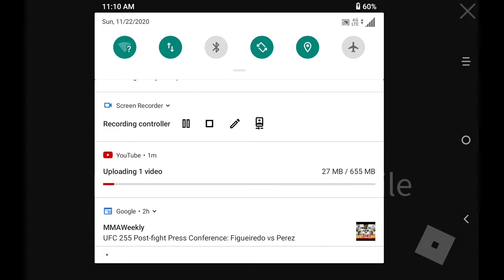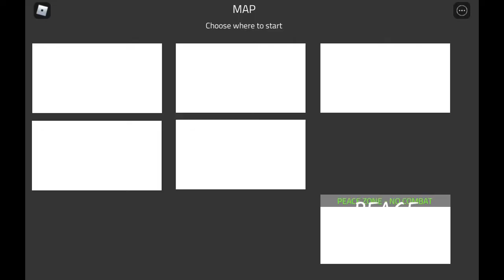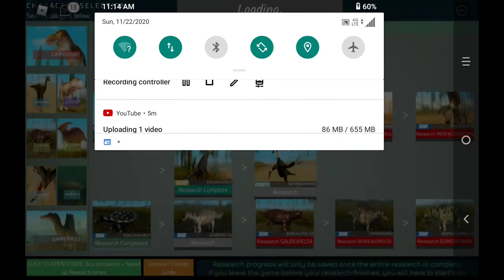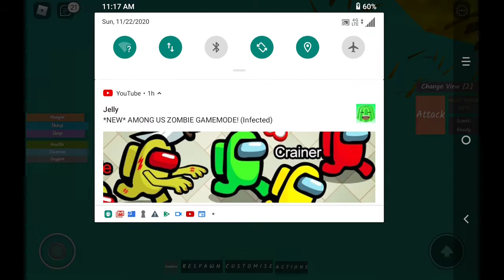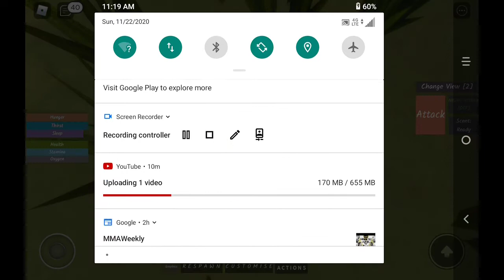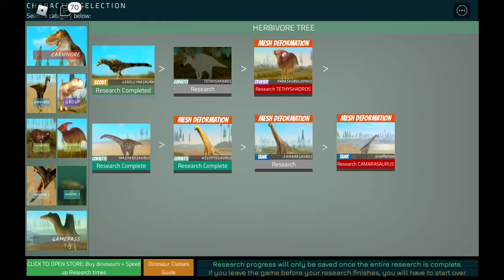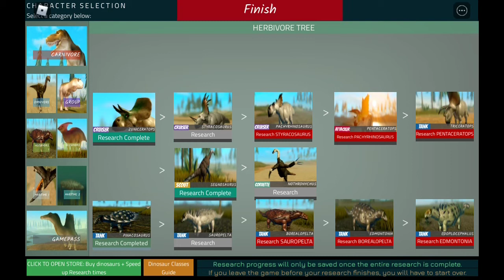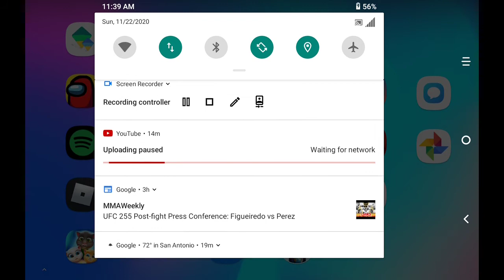I'm playing dinosaur world mobile again